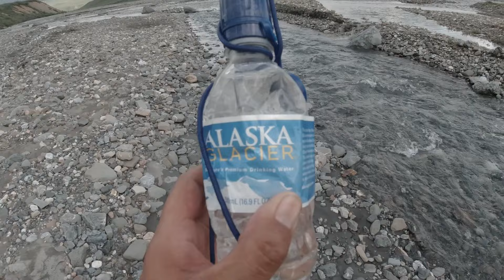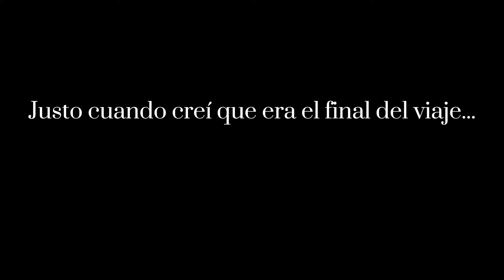DENALI: 5 días de backpacking, vida silvestre y paisajes inolvidables | ALASKA | Parte III [Eng Sub]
En esta aventura nos adentraremos en el impresionante Parque Nacional Denali, en Alaska. Fueron 5 días intensos de backpacking, rodeados de paisajes épicos, vida silvestre increíble y desafíos que nos pusieron a prueba. ¿Listos para acompañarme en esta experiencia única?

Desde el primer día, Denali nos recibió con su inmensidad: vastas tundras, montañas que parecen no tener fin y un cielo tan amplio que te hace sentir pequeño. Cargamos nuestra mochila con provisiones para cinco días y nos dirigimos al corazón del parque, un lugar donde la naturaleza manda.

Uno de los aspectos más emocionantes de esta aventura fue encontrar animales en su hábitat natural. Durante el recorrido vimos caribús en los valles, borregos de Dall en las laderas escarpadas y alces entre la vegetacion. Incluso tuvimos la suerte de avistar un wolverine, ¡uno de los encuentros más raros que he tenido! También esperamos encontrar osos grizzlis. Sera que los enontramos?

El terreno no nos lo puso fácil. Tuvimos que atravesar ríos helados, caminar por montañas que nos exigieron esfuerzo físico y mental. Pero cada paso valió la pena, especialmente cuando llegamos a uno de los glaciares escondidos de Denali. La sensación de estar en lugares tan remotos y prístinos es simplemente indescriptible.

Este viaje a Denali fue una experiencia que recordaré toda la vida. No solo por los paisajes y la fauna, sino también por los desafíos que enfrentamos y superamos. Espero que esta aventura te inspire a explorar y conectar con la naturaleza. ¡Nos vemos en el siguiente video!

Miguel Grageda